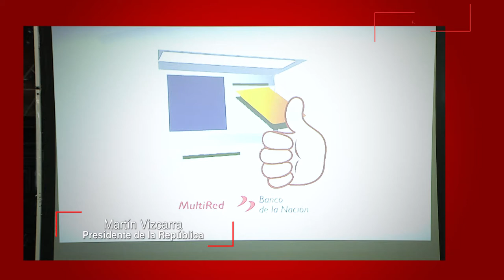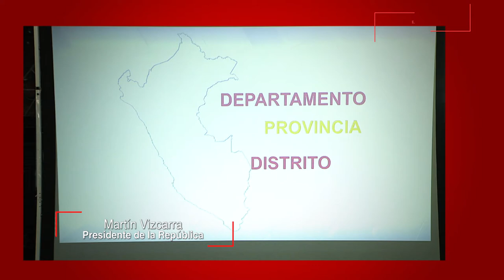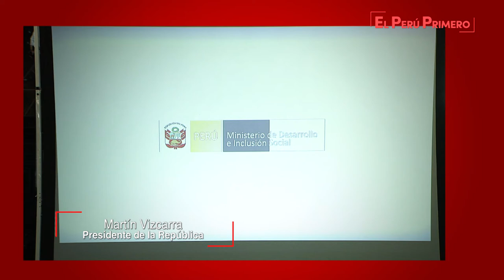Conferencia sobre las acciones que realizadas para contener la propagación del COVID-19 (2-5-2020)